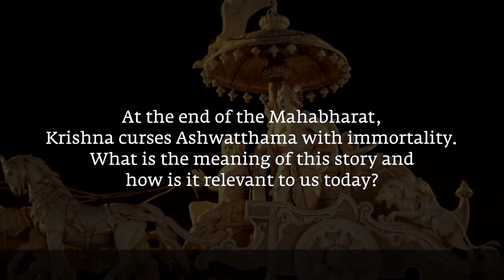The Man Who Was Cursed With Immortality | savesoilsadhguru🌱🍂🍁